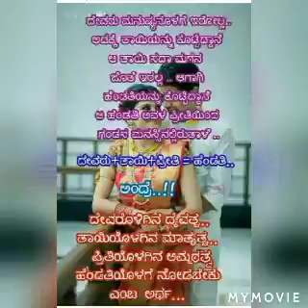ಪ್ರೀತಿ ಅಂದ್ರೆ ಇದೇನಾ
ಪ್ರೀತಿ ಅಂದ್ರೆ ಇದೇನಾ ಪ್ರೀತಿಗೆ ನಿಜವಾಗಲು ಕಣ್ಣಿಲ್ಲ